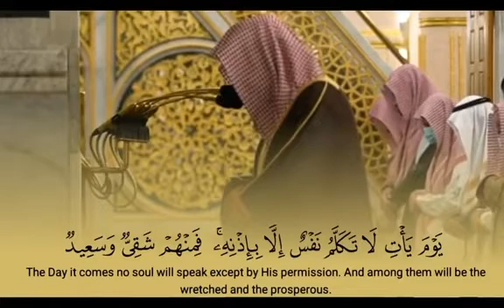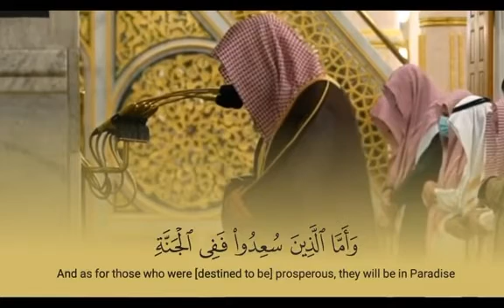يَوْمَ يَأْتِ لَا تَكَلَّمُ نَفْسٌ إِلَّا بِإِذْنِهِۦ ۚ - عبدالمحسن القاسم